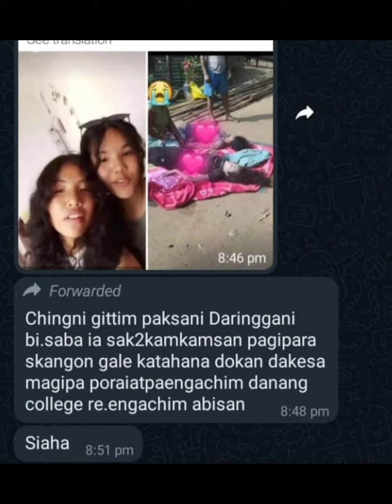Abisa sakgni ganol chio sripe sea 😭😭